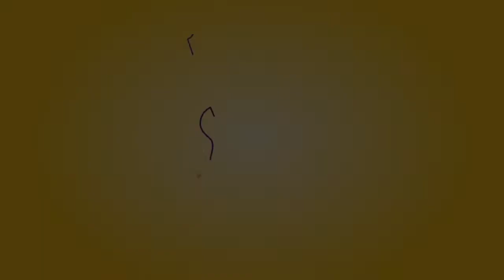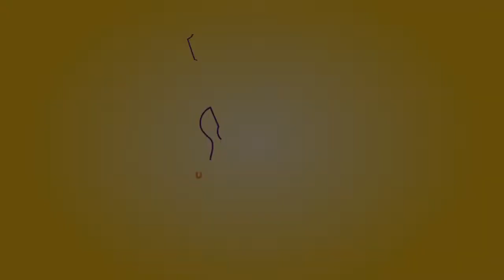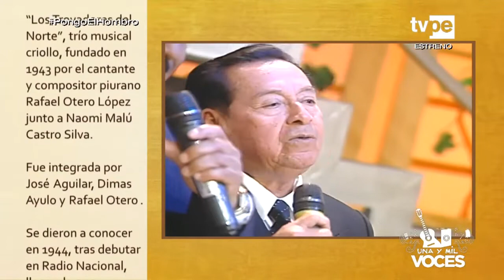Una y mil voces - (29/08/2021) | TVPerú